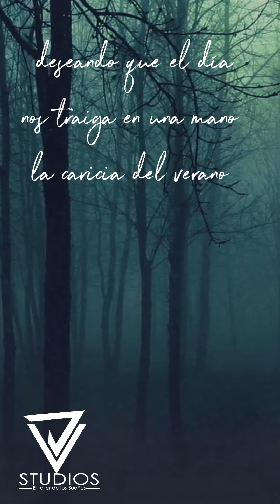El Café esta frío.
Un hermoso verso de uno de mis adoradores favoritos, Marcos Vidal.